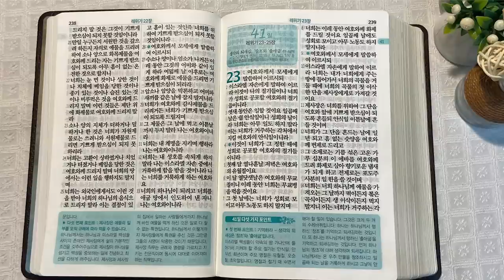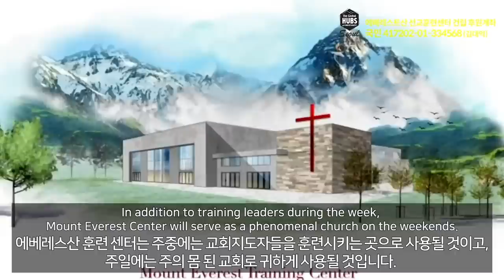7회독 4일 | 출애굽기 35~40장, 레위기 1~22장(통독성경 31~40일) | 성경을 열면 기적이 열립니다. | 통박사 조병호의 역사순 성경통독